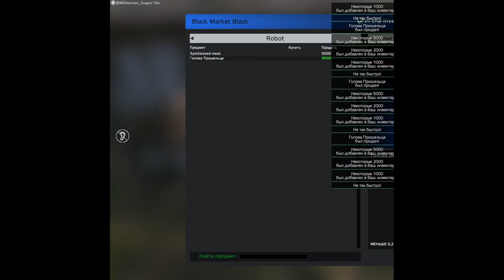О, секретарь приехал...